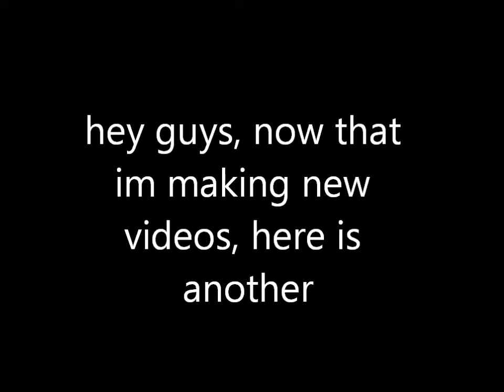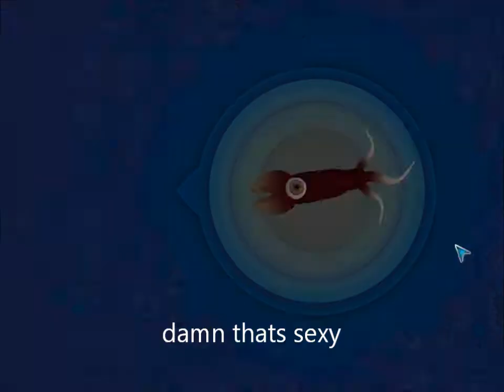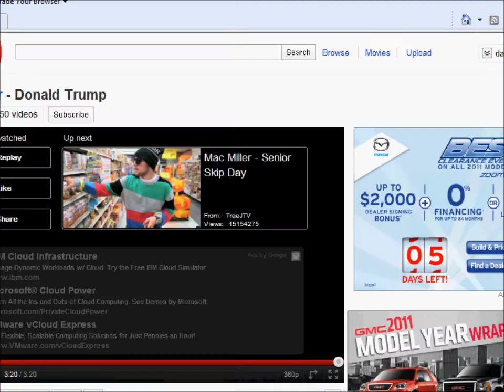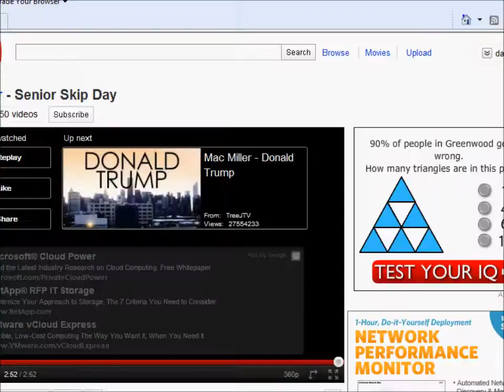Speed play: spore, cell stage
here it is, spore a game I got and deisded to play around with, here is my first time playing hard